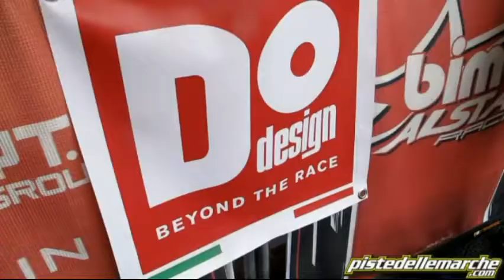Bimota Experience Weekend 2014 DOdesign